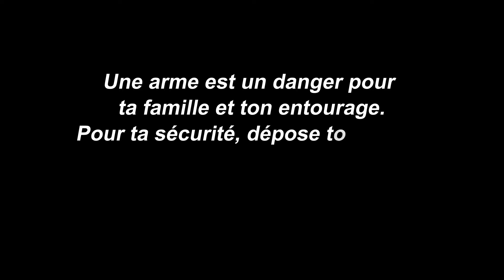SPOT ARME LEGERE